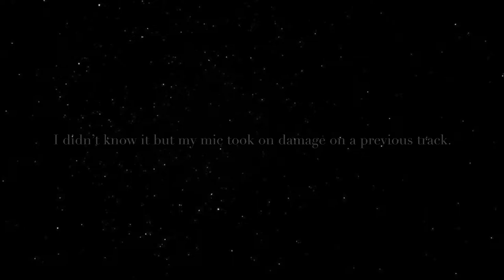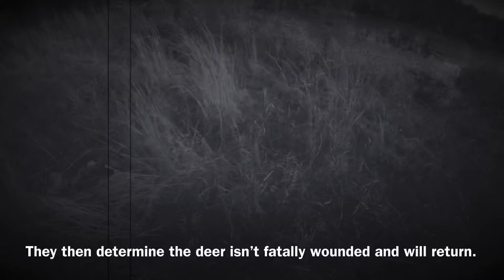Tracking deer with bloodhounds.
We covered 2.3 miles on this track. We ended up calling in another team to confirm what we thought we knew.